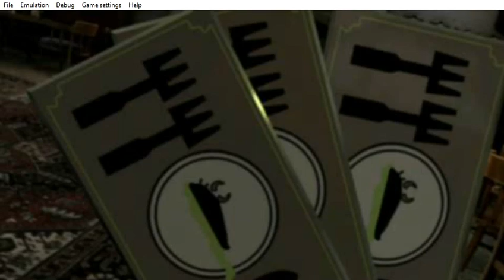PPSSPP v1 9 3 ULUS10580 LEGO® Harry Potter™ Years 5 7 2021 03 04 21 06 19